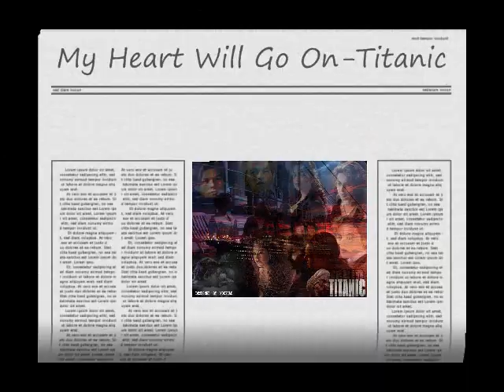My Heart Will Go On-Titanic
I played this on the piano and like always, my camera messed up the sound.
This is played in the movie Titanic.
This version is from lesson book 1B, solo.